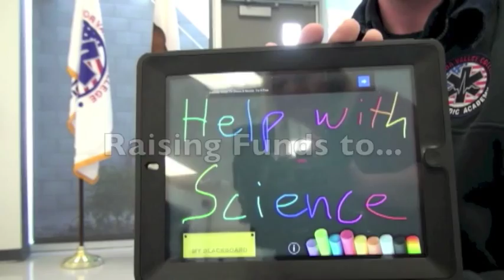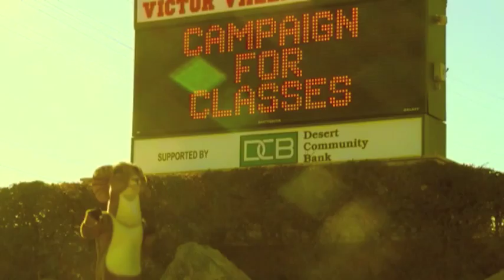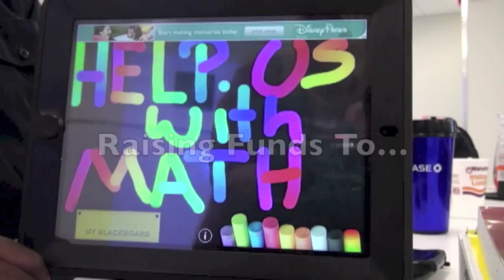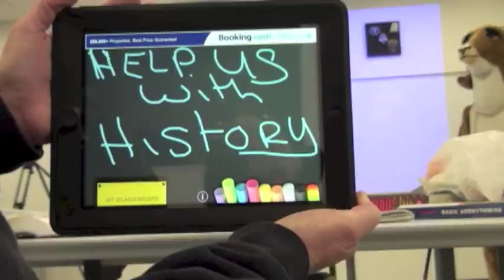Victor Valley College "Campaign for Classes 2013 Official Video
Victor Valley College "Campaign for Classes"  May 1st - June 7th, 2013